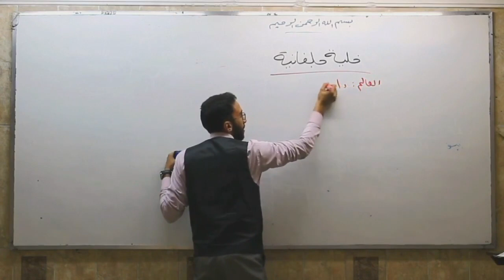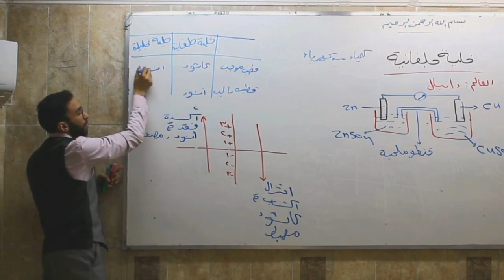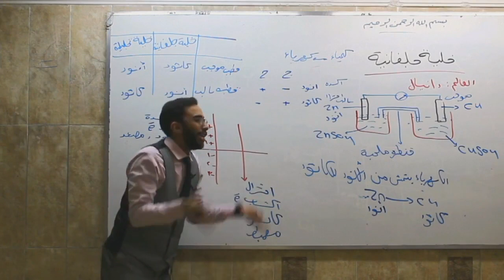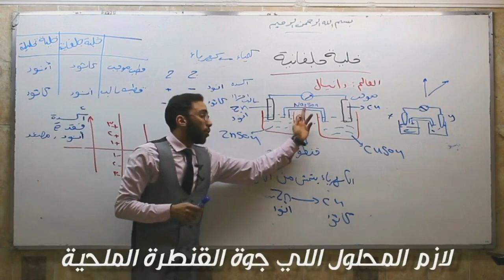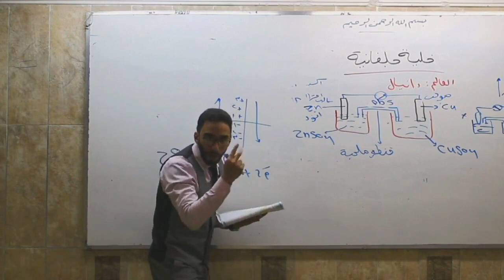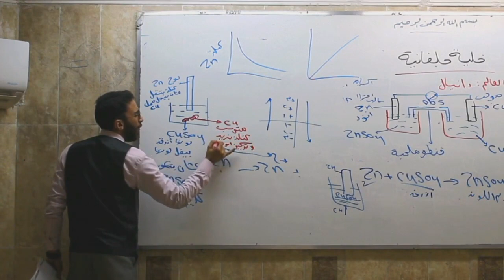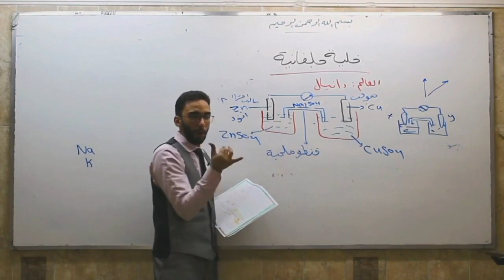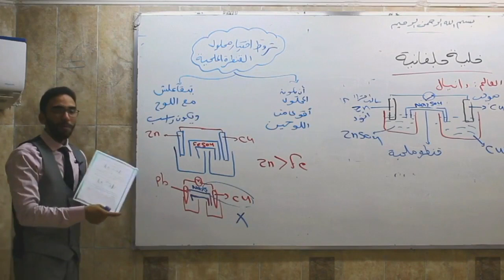ابسط شرح للخلايا الجلفانية | الباب الرابع | الكيمياء الكهربية | الصف الثالث الثانوي 2023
دعاء قبل المذاكرة: اللهم اني اسألك فهم النبيين وحفظ المرسلين والملائكة المقربين. اللهم اجعل ألسنتنا عامرة بذكرك، وقلوبنا بخشيتك، انك على كل شيء قدير وحسبنا الله ونعم الوكيل. انك على كل شيء قدير، وحسبنا الله ونعم الوكيل

الباب الرابع | الكيمياء الكهربية | الصف الثالث الثانوي 2023

شرح للخلايا الجلفانية ( خلية دانيال ) الباب الرابع الكيمياء الكهربية للصف الثالث الثانوي 2023

للاشتراك في المنصة تواصل مع فريق الدعم علي الواتس اب : 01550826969